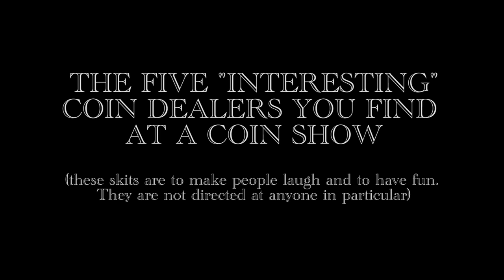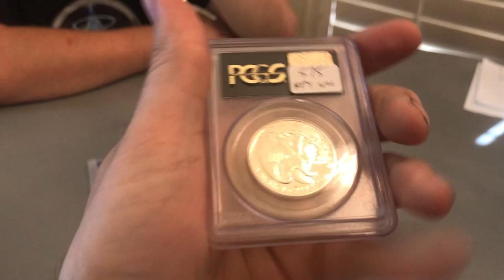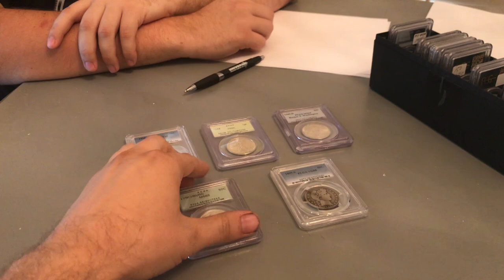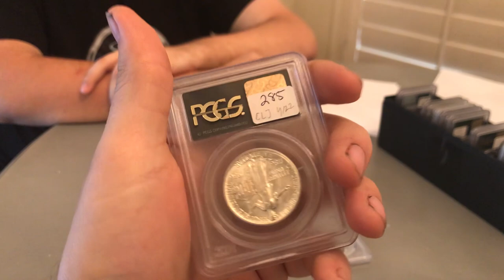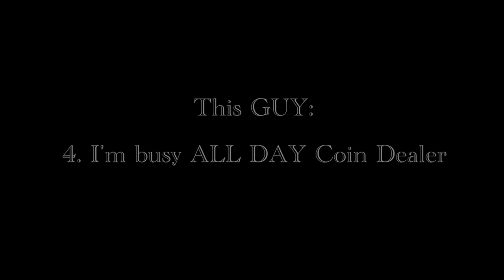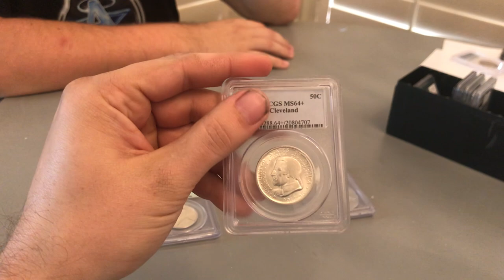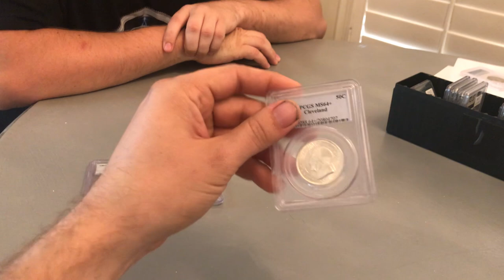5 DIFFERENT Coin Dealers YOU FIND at Coin Shows!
In this episode, we do a small skit about the 5 different coin dealers we see at coin shows. This video was designed to be fun and entertaining! We hope you enjoy it.

OUR NEXT SHOW - SAVE THE DATE!

Ornelas Activity Center
3402 Old Omen Rd

Questions about the Tyler Show?

Platforms!
(IG): @AcoushaCollectibles
(FB): Drew Haddock